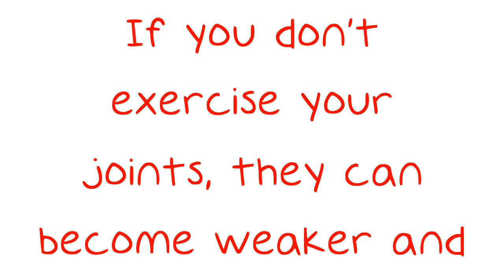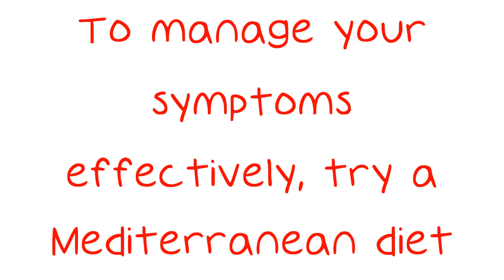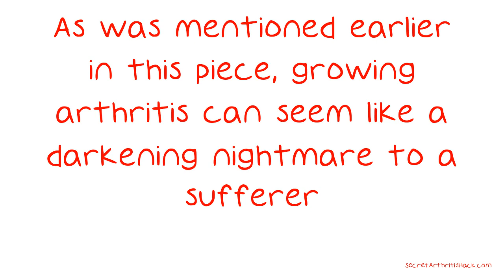Steps For Taking Control Of Your Arthritis.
Steps For Taking Control Of Your Arthritis. Arthritis is a potentially painful and debilitating condition that keeps people from enjoying their bodies and life. The spread and development of arthritis can seem like a slowly shrinking prison to those who suffer from it, but a little light of knowledge can shine space into this growing darkness. Read on for some enlightening advice on arthritis. Even though it may seem difficult, you must exercise often if you have arthritis.